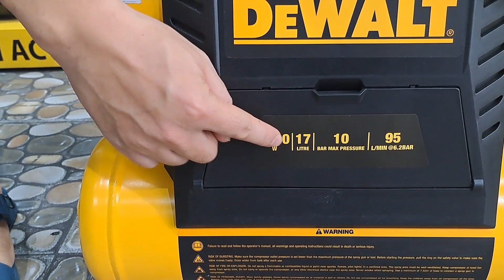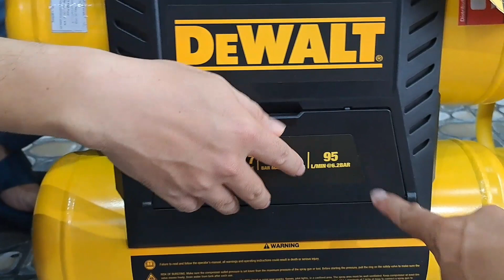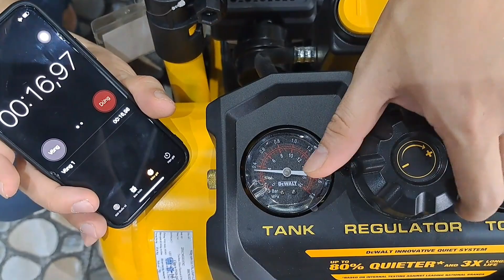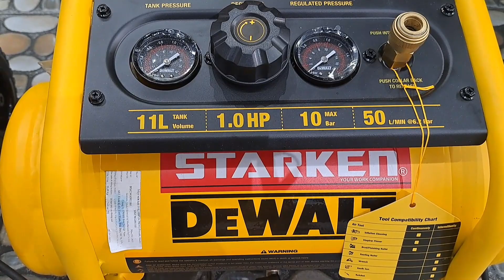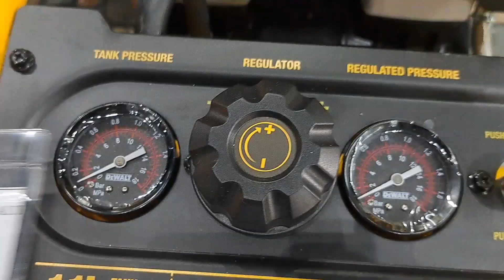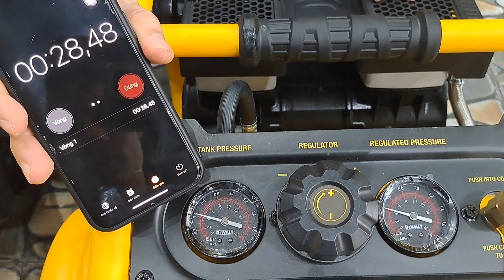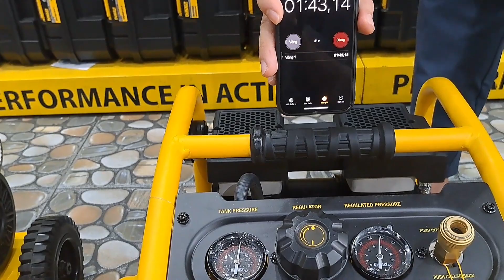Giới thiệu 2 máy nén khí Dewalt mới nhất xịn nhất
💤 Thời gian làm Việc: Từ 9h-18h cho thứ 2-7 và riêng CHỦ NHẬT từ 8h đến 17h30 lịch nghĩ lễ chi tiết anh chị em có thể theo dõi ở Mục CỘNG ĐỒNG hoặc